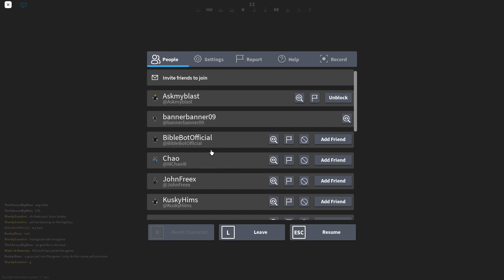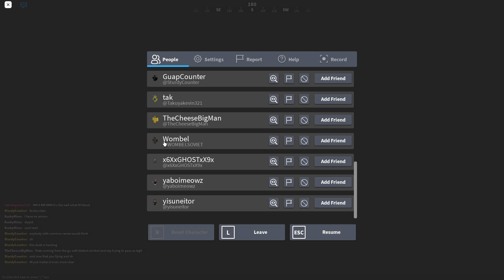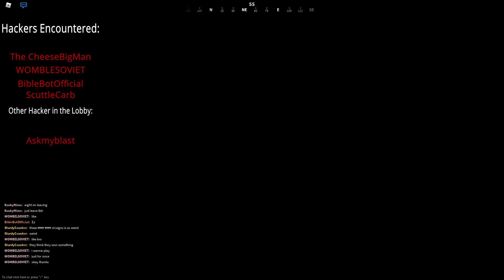Finding The Most Hacked Lobby in Roblox! (State of Anarchy)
Today I found the most hacked server in Roblox State of Anarchy.